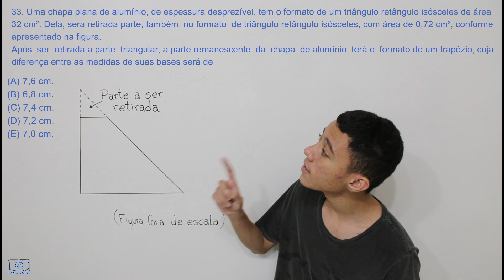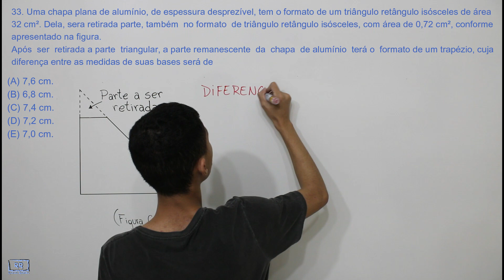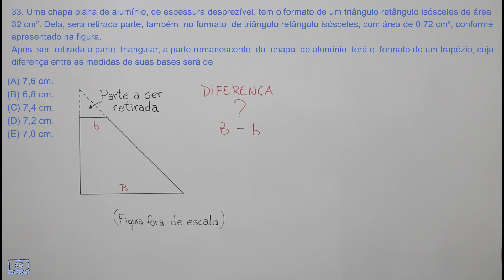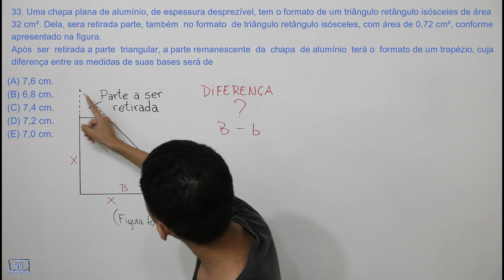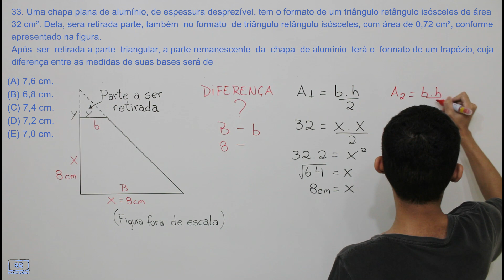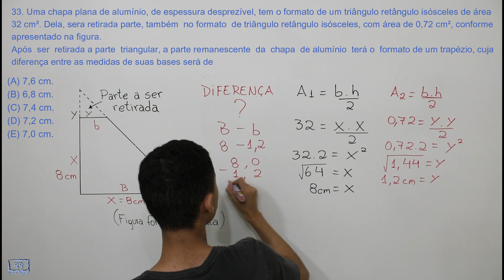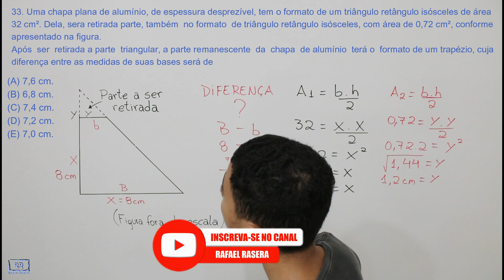Sd PM-SP 2023 QUESTÃO 33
Quem puder e quiser me ajudar a manter esse trabalho, meu PIX é:

33. Uma chapa plana de alumínio, de espessura desprezível, tem o formato de um triângulo retângulo isóceles de área 32 cm². Dela, sera retiradaparte, também no formato de triângulo retângulo isóceles, com área de 0,72 cm², conforme apresentado na figura:

Após ser retirada a parte triangular, a parte remanescente da chapa de alumínio terá o formato de um trapézio, cuja diferença entre as medidas de suas bases será de